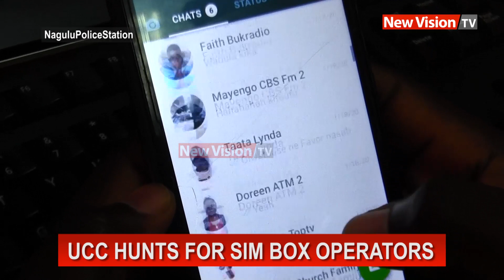Two Arrested Over Sim Boxing